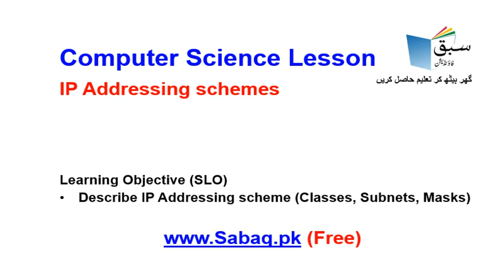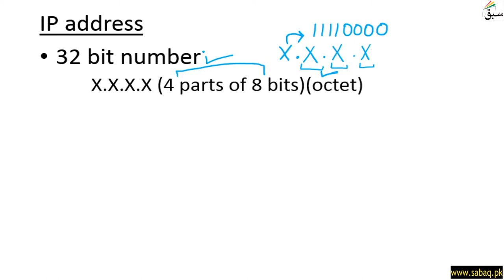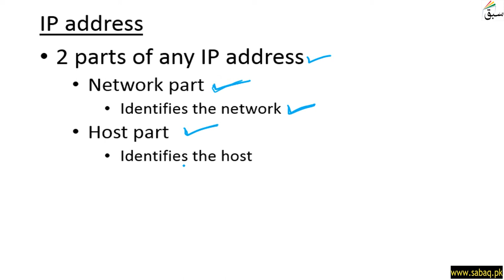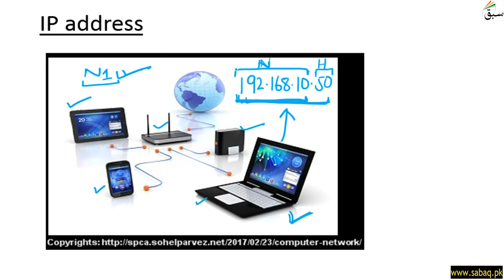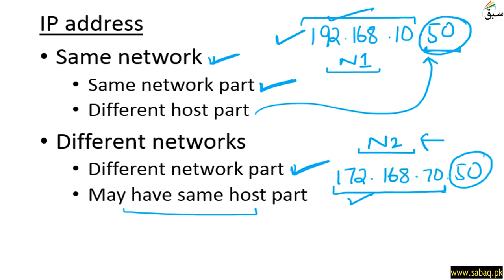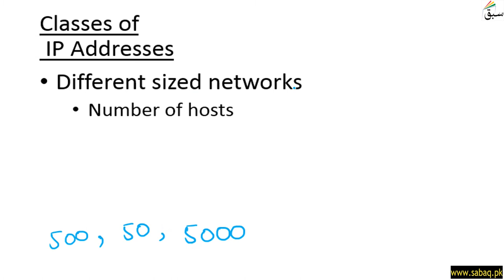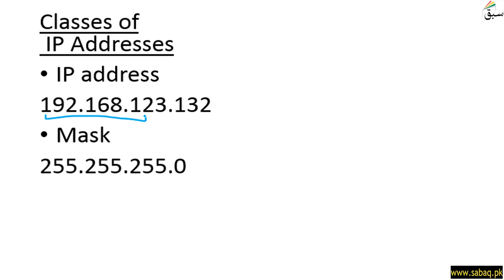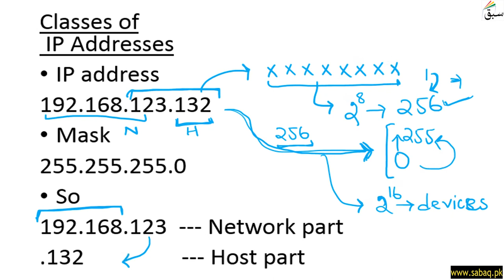Computer 11 IP Addressing schemes, Computer Science Lecture | Sabaq.pk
Computer Science, Class 11 IP Addressing Schemes,Teleschool PTV | Sabaq.pk |

Following classes are covered in Teleschool PTV lectures:
Following subjects are covered in Teleschool PTV lectures:
• Maths Lectures
• Biology Lectures
• Computer Science Lectures
• Physics Lectures
• Chemistry Lectures
• Islamiat Lectures
• Urdu Lectures